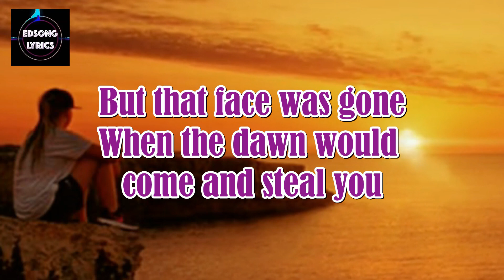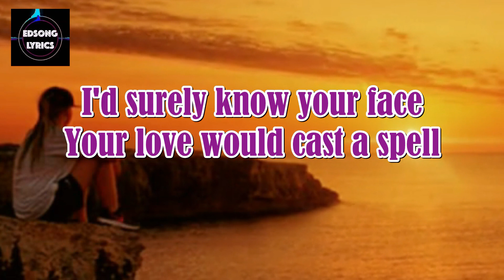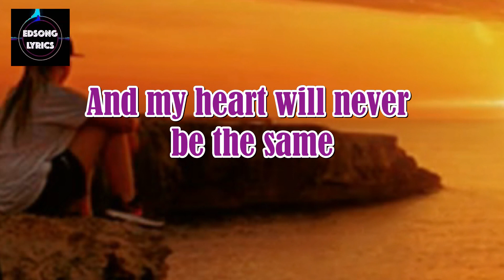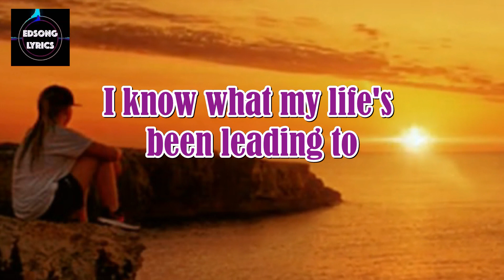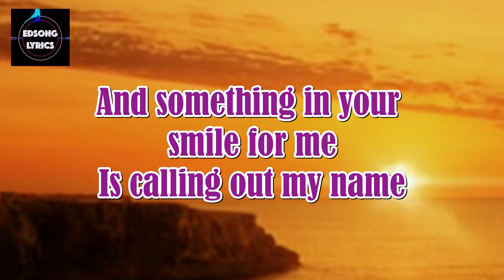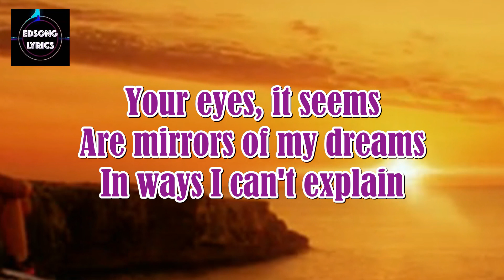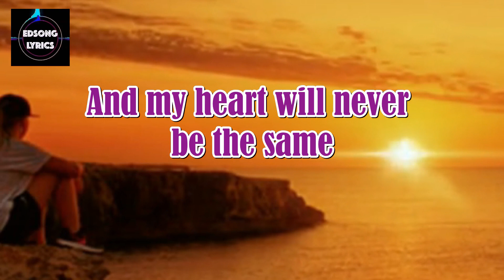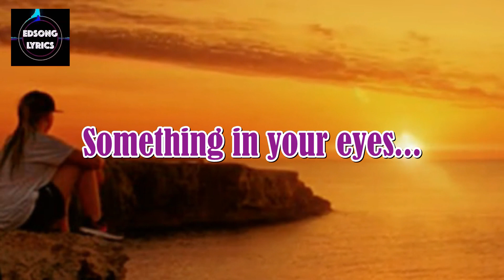Something In Your Eyes by Dusty Springfield (LYRICS)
"Something in Your Eyes" is a song by Richard Carpenter, released as the first single from his debut solo album, Time. However, Karen Carpenter died before having had the opportunity to lay down a vocal track and chose  Dusty Springfield to record the vocal in conjunction with his arrangement, backing vocals and instrumentation.